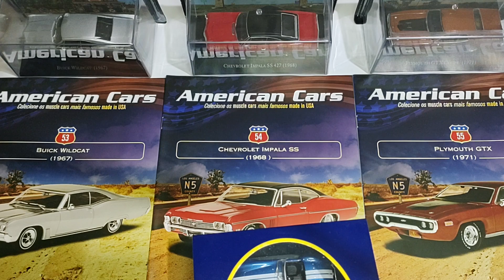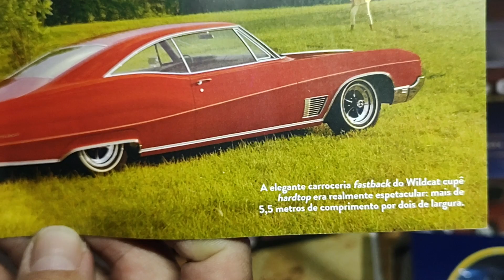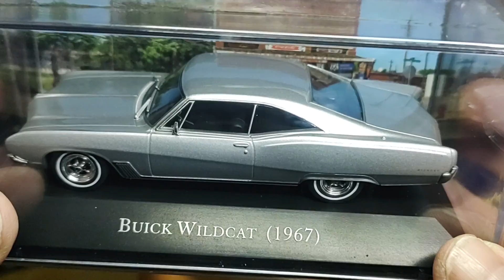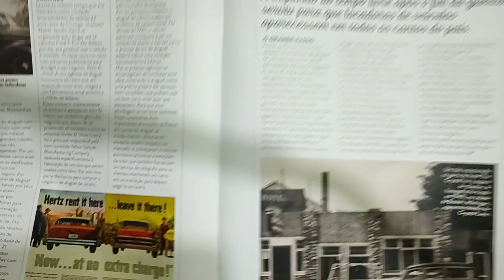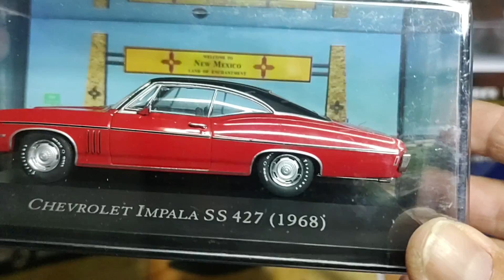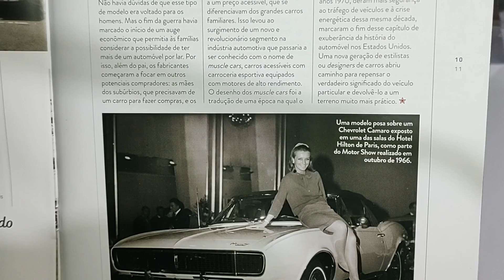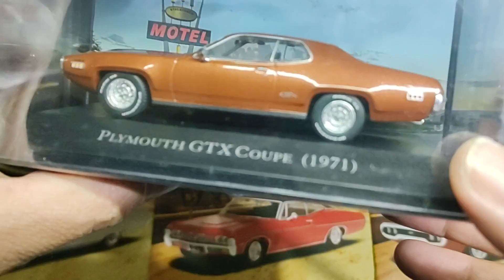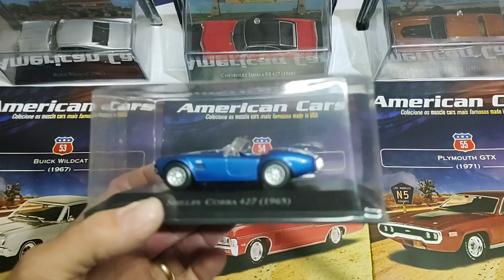COLEÇÃO AMERICAN CARS (Ed. 53, 54 e 55 + BRINDE) 19° Envio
COLEÇÃO AMERICAN CARS
(Ed. 53, 54 e 55 + BRINDE)
19° Envio

COLEÇÃO AMERICAN CARS
Ed. 53: Buick Wildcat (1967)
Ed. 54: Chevrolet Impala SS (1968)
Ed. 55: Playmouth GTX Coupe (1971)
BRINDE 604: Shelby Cobra 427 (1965) - Escala 1/43